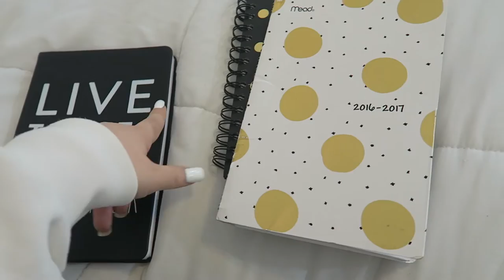Decorating + Filming!!!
Hey loves!

Today I did some redecorating and filming! enjoy xo

XOXO
-Allisa

Editing Software: Final Cut Pro X